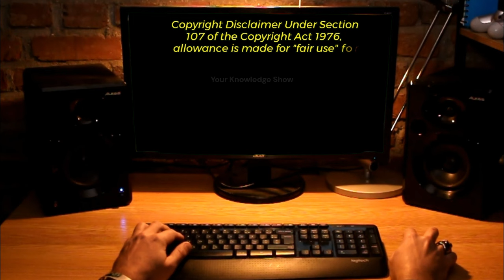Top Defence Updates 06-08-24#latestnews